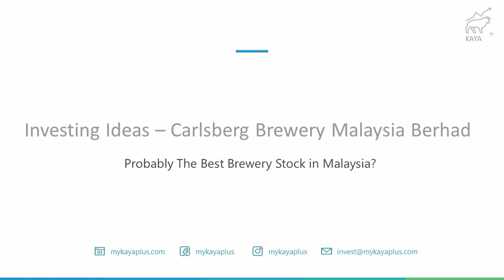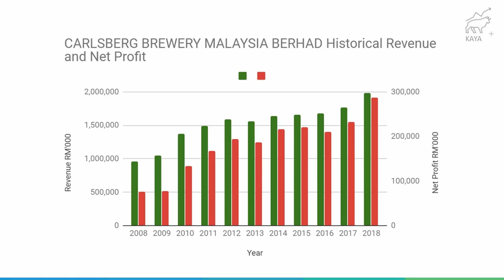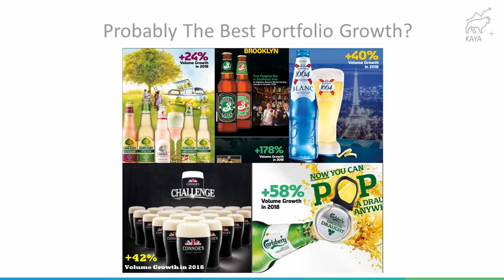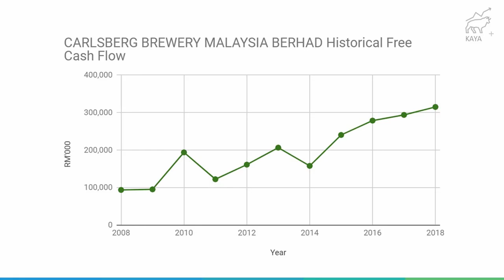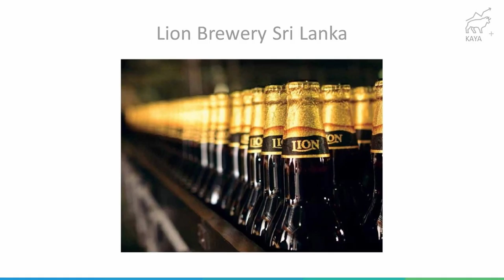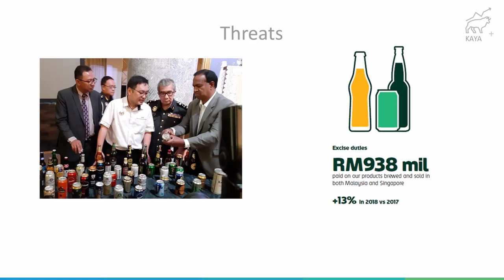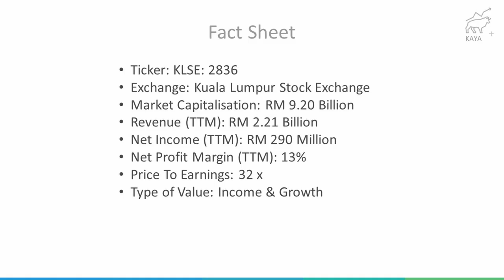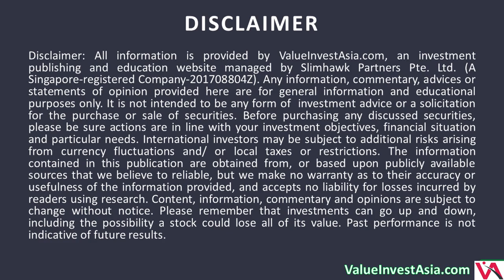#12 INVESTING IDEAS – Carlsberg Brewery Malaysia (KLSE: CARLSBG)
Amazon Are you a content creator but overwhelmed with the work? Our production team can help you in time-consuming tasks like article & script writing, lead magnet creation, video and audio editing.
Amazon This week, we have one of our contributor, Ong Joo Parn, sharing more about one of his favourite stock at the moment, Carlsberg Brewery Malaysia. Carlsberg Brewery Malaysia has been one of the most consistent dividend stocks on Bursa Malaysia. Find out why that is the case.

If you like the show, please rate and review us as well.If you have an investment ideas you like to share and get on our show, please submit your ideas at:

Value Invest Asia provides independent research on listed companies across Asia.A full review on the interview and the idea would be available for our VIA Club Members, to find out more about VIA Club, click here: